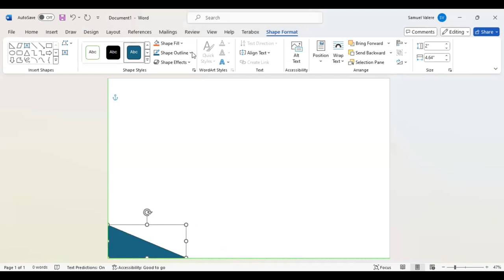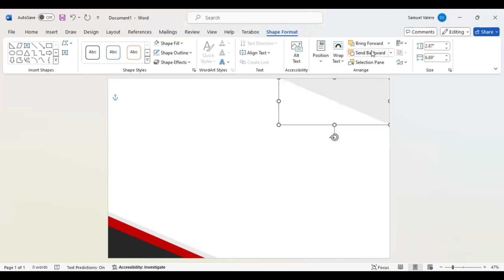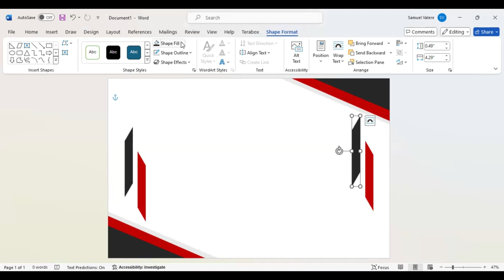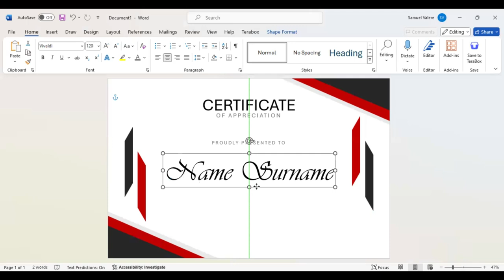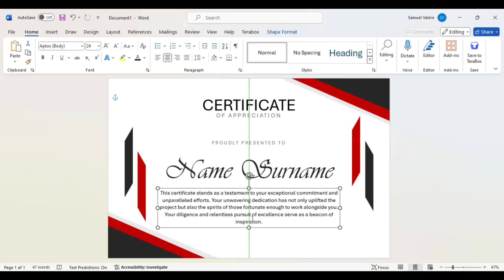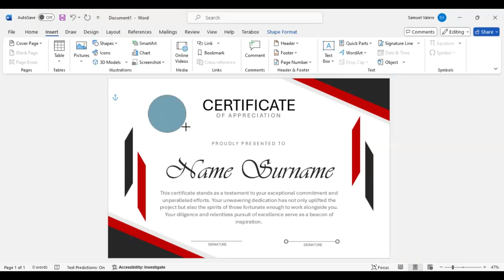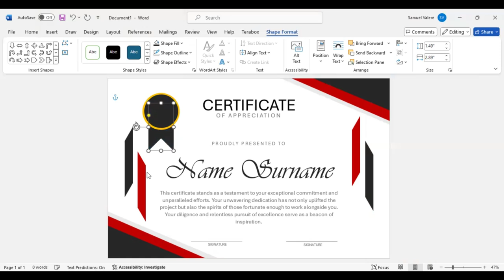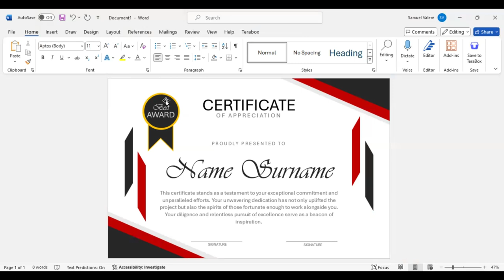How to Make Simple Certificate in MS Word Part 28